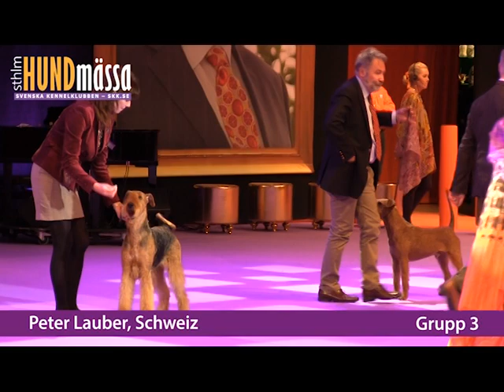Final Grupp 3 Stockholm Hundmässa 2015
Final i grupp 3 på Stockholm Hundmässa 2015, dömd av Peter Lauber från Schweiz.